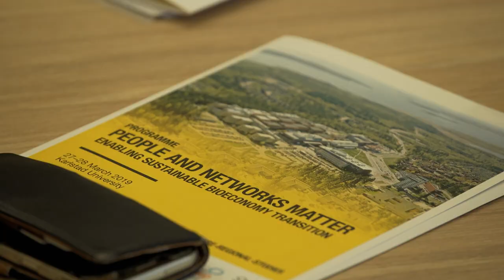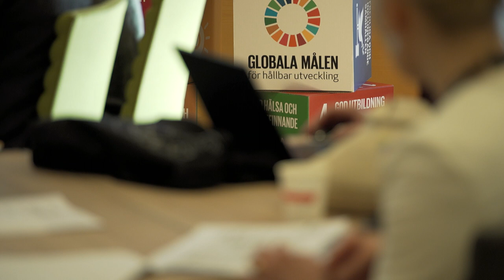People and Networks Matter - Enabling Sustainable Bioeconomy Transition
Comments and impressions from the "People and Networks Matter" conferenc, held at Karlstad University, Sweden on March 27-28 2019.

Speakers:
Michael Kull, Senior Research Fellow, Nordregio
Maria Hollander, CEO, Paper Province
Thea Lyng Thomsen, Development Consultant, GreenLab
Patrik Bångerius, Innovation Adviser, Karlstad University

Production:
Karlstad University